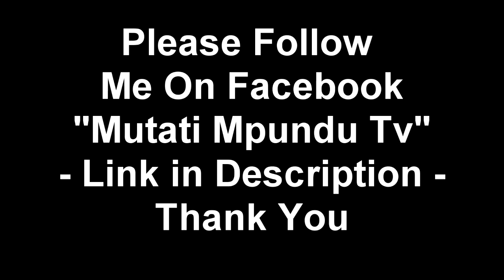OMG! Young Lusaka Mother Kills Son So She Can Continue Partying “Watch The Entire Video to Get the..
OMG! Young Lusaka Mother Kills Son So She Can Continue Partying “Watch The Entire Video to Get the Whole Thing”